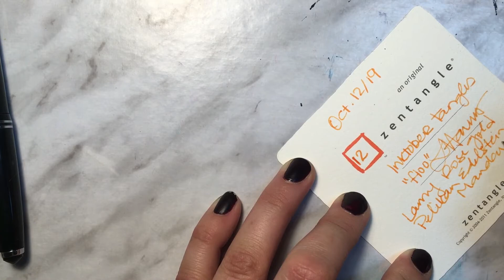2019 Inktober 12 - Floo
I'm working my way through the Inktober Tangles prompts by Stephanie Jennifer, CZT

Today's tangle is Floo,
my ink was Pelikan Edelstein Mandarin
I used a Lamy Rose Gold fountain pen.